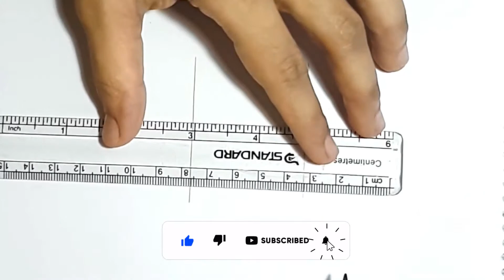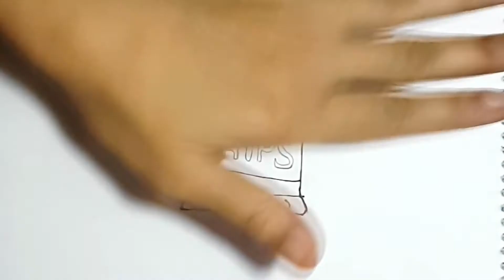Art For Kids || How to draw potato chips.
How to Draw chips packet ...very easily for Kids and beginners. In this tutorial beginner can learn how to draw  potato chips bag.

I use this :
4b pencil, Scale , permanent cd marker Doms color pencil.